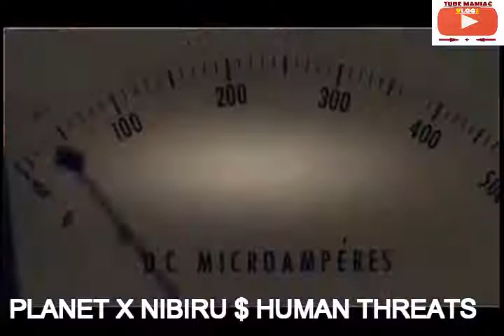DEEP IMPACT ASTEROID Cosmic forces SCREAMS DOWN TO EARTH